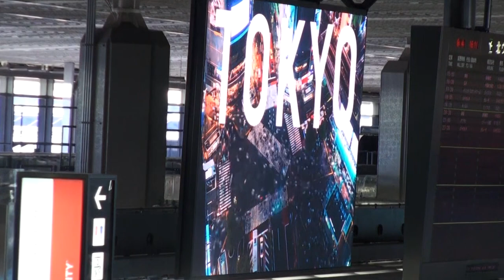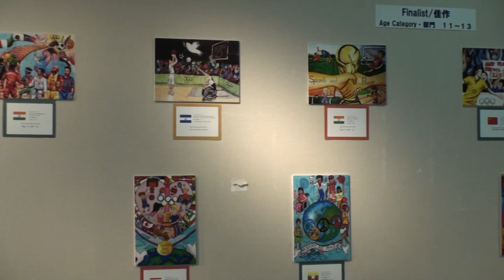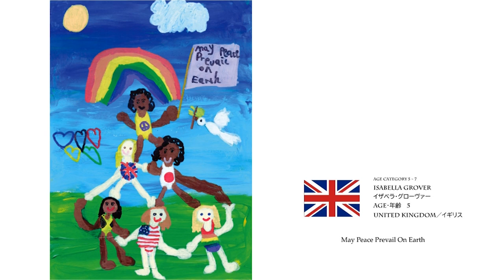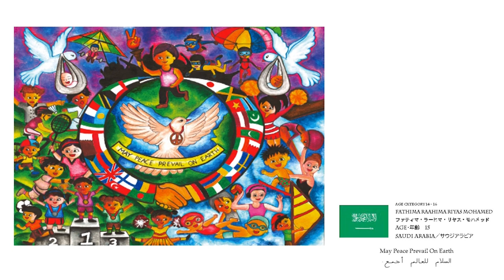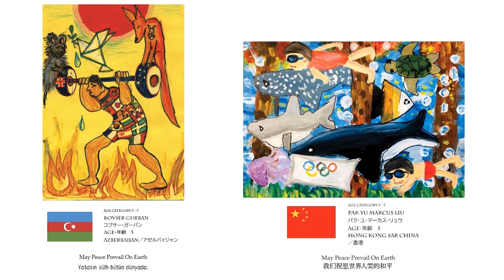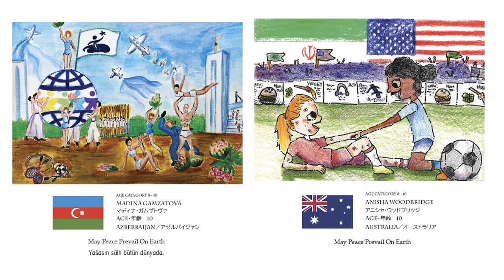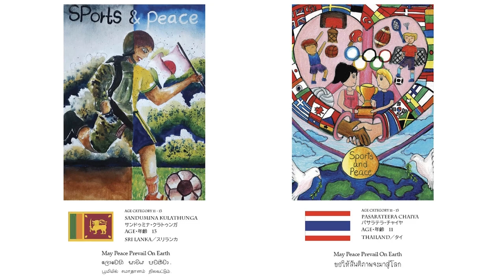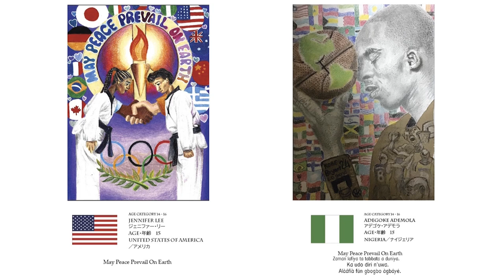Peace Pals International Art Exhibition at Narita Airport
As a support program for the Tokyo 2020 Olympic and Paralympic Games, Peace Pals International Art Contest was held with the theme Sports and Peace, attracting more than 5,300 entries from 83 countries. Please enjoy the beautiful artwork by children, creatively expressing their thoughts on the theme.

This art contest is held annually by Peace Pals International, a project of May Peace Prevail On Earth International and the Goi Peace Foundation, to encourage young people, ages 5-16, to become peacemakers living in the spirit of the words May Peace Prevail on Earth.

For more information on Peace Pals International, please visit: peacepalsinternational.org